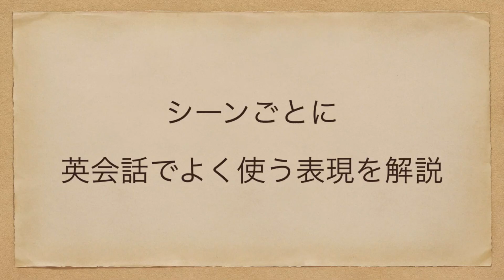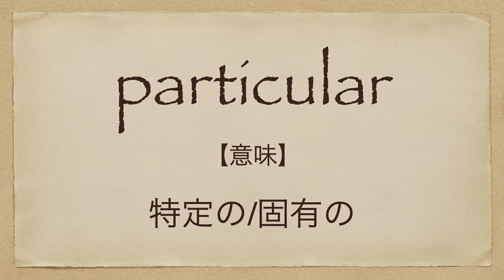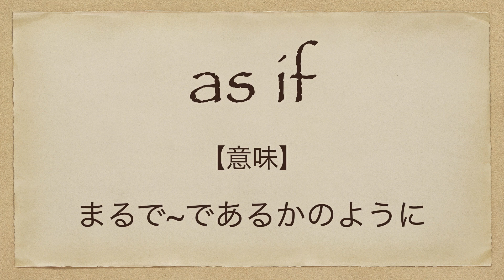妻を愛してる？証明しろ | サイモンシネックで学ぶ英会話 | ネイティブ英語が聞き取れる | Simon Sinek | 英語スピーチ | 英語モチベーション | 日本語&英語字幕 | 解説付き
今回の英語スピーチは「妻を愛してる？証明しろ | サイモンシネックで学ぶ英会話 | ネイティブ英語が聞き取れる | Simon Sinek | 英語スピーチ | 英語モチベーション」です。

7年間で500人以上への英語指導の実績。

2. This video modifies an original work by adding texts to the work.
3. This video borrows very small bits of material from original work.